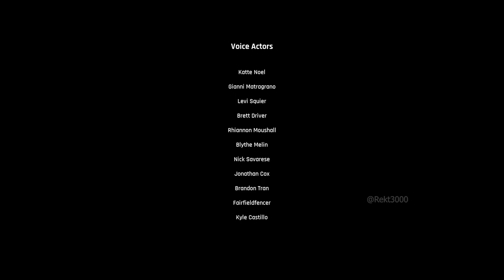Trepang 2 - Break The Cycle Mission ( Final Mission Walkthrough ) [FULL GAME]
Trepang 2 - Break The Cycle Mission ( Final Mission Walkthrough ) [FULL GAME] no - commentary

Trepang 2 is a highly anticipated sequel to a first-person shooter horror game set in an underwater research facility during the Cold War. As an elite operative, players must uncover the truth behind mysterious events while facing intense combat and stealth challenges. With cutting-edge graphics, immersive sound design, and a gripping storyline, Trepang 2 offers an unforgettable experience filled with supernatural horrors, twisted experiments, and strategic gameplay. Equip yourself with a variety of weapons and prepare to face the unknown in this dark and atmospheric underwater horror action game.